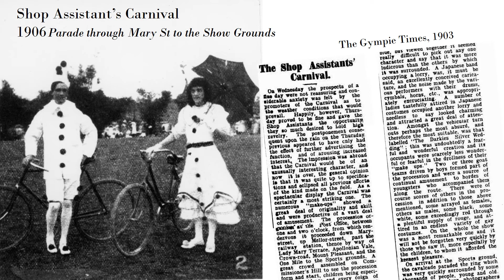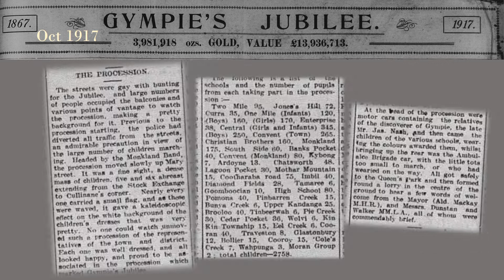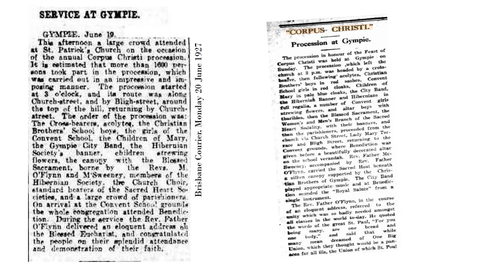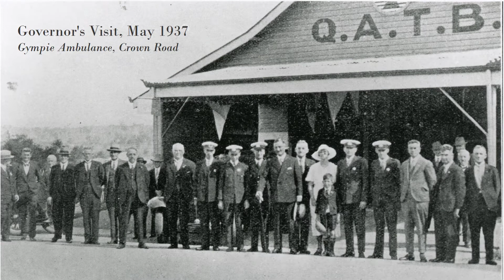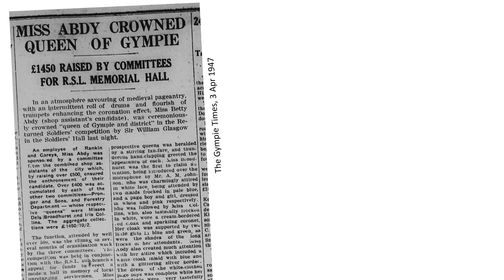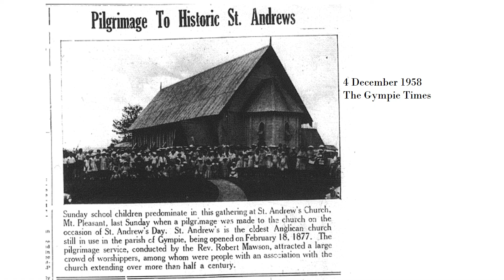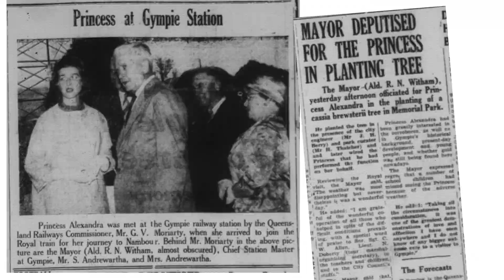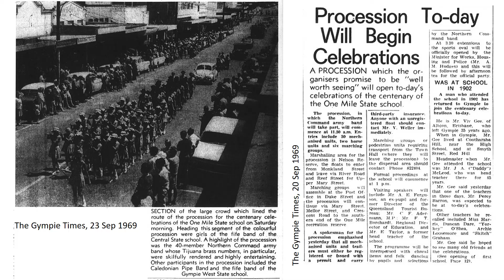Local History: Carnivals and Processions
Processions and Carnivals were held for many different events throughout history - dignitary and royalty visits, celebrations of peace and victory, remembrance of the passing of soldiers and pioneers, or commemorating anniversaries. Take a look through our slideshow of carnival and procession events from Gympie over the years.